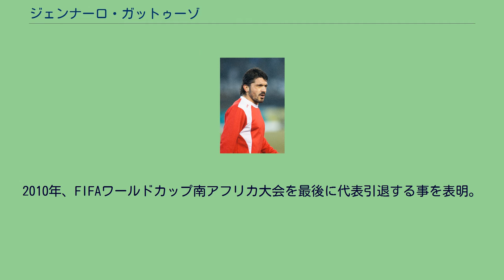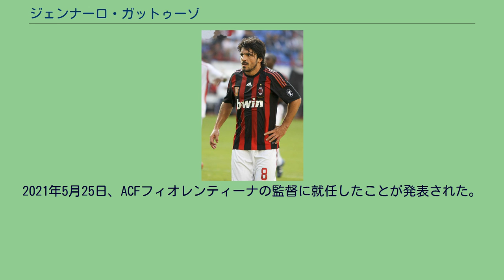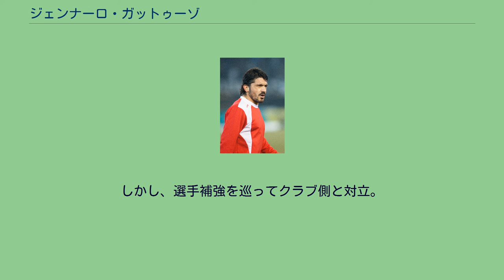ジェンナーロ・ガットゥーゾ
ジェンナーロ・イヴァン・ガットゥーゾ（Gennaro Ivan Gattuso, 1978年1月9日 - ）は、イタリア共和国カラブリア州コリリアーノ・カーラブロ出身の元サッカー選手、元イタリア代表。
イタリア半島の南東に位置するコリリアーノ・カーラブロに生まれる。
父親は小さな会社を経営しながらカルチョとACミランを愛するという人物で、父親の影響を受けたガットゥーゾは幼い頃からボールを蹴り出し、12歳でカラブリア州のユース代表に選出された。
当時から技巧派の選手ではなく、サルバトーレ・バーニが好きだったと語っている。
同様にキャプテン翼に登場するキャラクターの中では石崎了が好きであったことを語っている。
1991年に当時セリエC1に所属していたボローニャから誘いを受けるが、これを断った。
すぐさまペルージャからオファーが届き、結果的に故郷を離れてペルージャからプロへ駆け上がるという環境に身を置くことになった。
ACペルージャ時代 プリマヴェーラではスクデットを獲得し、U-18イタリア代表にも選出された。
1995-96シーズンに17歳でセリエBながらプロデビューし、翌シーズンにクラブはセリエAに昇格し、ガットゥーゾも1996年12月22日にセリエAデビューを果たした。
その数カ月後の初春に、彼に人生最大の転機が訪れる。
意外にもスコットランドの強豪レンジャーズが、当時、欧州サッカー界で議論を巻き起こしていたボスマン判決を利用する形で、ガットゥーゾの移籍金ゼロでの獲得に乗り出し、（ガットゥーゾ曰く）「現在の30倍近くの年俸を払う」と持ちかけた。
当然ペルージャ側に手塩にかけて育てた逸材を手放す考えはなかったが、最後はガットゥーゾの意思一つで移籍が決まった。
レンジャーズFC時代 移籍証明書の発行が遅れ、グラスゴーに赴いて2カ月間は出場不可であったが、1997-98シーズンからスターティングメンバーに名を列ね、巨躯なスコットランドの選手達に交じり、アイブロックスのピッチを駆け回る小柄なイタリア人は「ライノー（スコットランド人の「リーノ」の発音）」「ブレイヴハート」と呼ばれファンの心を掴んだ。
計36試合に出場し7得点を挙げた。
1998-99シーズンの途中に、イタリア復帰を突然表明した。
当時セリエAに所属していたサレルニターナが獲得に乗り出し、1998年10月に移籍した。
ガットゥーゾ本人は現在でも「あの国のサッカーが僕の性格やプレースタイルには最も合っている」と明言している。
またレンジャース退団に際して俳優のショーン・コネリーから残留する様に懇願されたと後に明かした。
ACミラン時代 ACミラン時代（2008年） イタリア代表時代（2006年） セリエAに舞い戻ったが、サレルニターナは最終節でセリエBに降格した。
ガットゥーゾ自身は1998-99シーズン終了後にACミランへ移籍した。
2002年FIFAワールドカップ日韓大会出場。
イタリア代表はベスト16。
2003-04シーズン、セリエA優勝。
2006年FIFAワールドカップドイツ大会出場。
ブッフォン、カンナヴァーロ、ピルロ、トッティ、マテラッツィ、デル・ピエロらと共に24年ぶり4度目の優勝。
2008年12月、カターニア戦で前十字靭帯を損傷し、長期離脱。
2009年5月13日のアルバニアとの親善試合で復帰した。
2010年、FIFAワールドカップ南アフリカ大会を最後に代表引退する事を表明。
しかし本大会でイタリア代表は1敗2分と1勝もできずにグループリーグ敗退、自身も第3戦のスロバキア戦でスタメン出場するが前半終了時にクリスティアン・マッジョと交代しベンチに退いた。
2011年9月、ラツィオ戦で途中交代後、長期離脱。
10月に行われた会見で視神経のマヒによるものと発表された。
2012年5月、2011-12シーズン限りでのミラン退団を公表した。
FCシオン時代 2012年6月、スイス・スーパーリーグのFCシオンへ移籍。
2013年2月、解任されたビクトル・ムニョスの後任として選手兼任監督に就任したが、5月に解任された。
2013年6月、セリエBに降格したパレルモの監督に就任。
だが同年9月、わずか6試合で解...